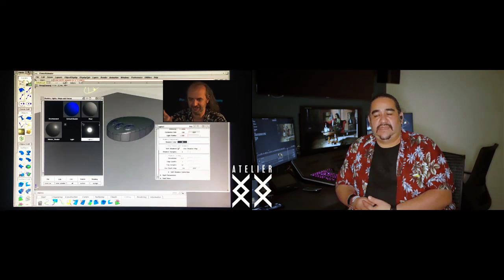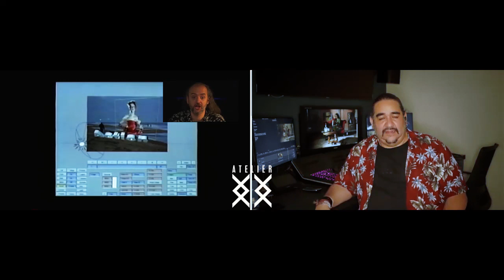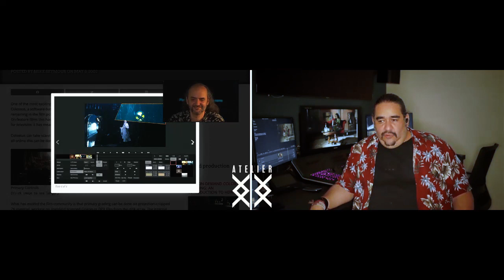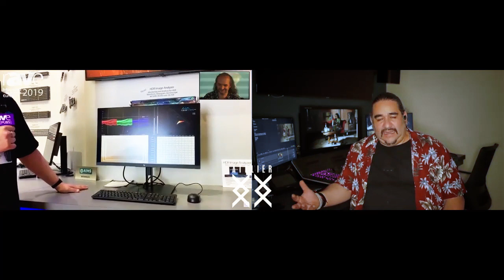Gabo Kerlegand entrevistado por Edi Walger. ColorDoctor.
Gabo Kerlegand es experto en flujos de trabajo. Nos comparte sus tres décadas de experiencia profesional, una trayectoria transversal que abarca desde el 3D, los efectos visuales, las aplicaciones de color grading y las cámaras de cine digital, hasta llegar a las herramientas de Delivery. En todas estas areas trabajó estrechamente con sus desarrolladores, resultando en una carrera profesional única. Desde sus inicios fue instructor y docente, y también impulsor de un nodo educativo muy enriquecedor en la EICTV cubana, desde la cual se formaron gran cantidad de profesionales y docentes actuales que trabajan con el color.